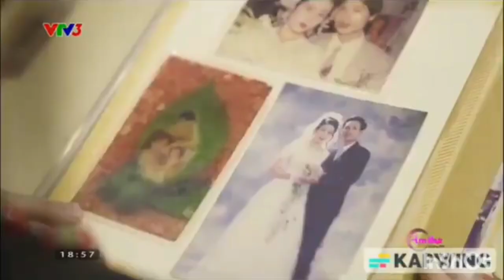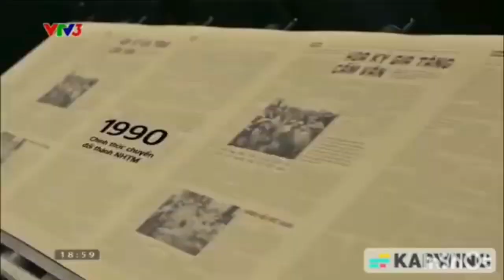VTV3 GTCT QC VTV1 Time Signal 2022 trích thời sự 19h 02-05-2023 ghép nhạc 2013 ~ 2019 NETVN